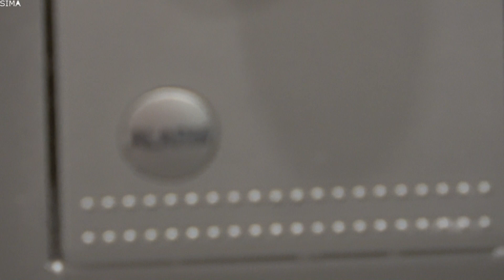Hotel Nirvana Cosmopolitan 5*. Room 5121. Турция Нирвана Космополитен - номер 5121 в отеле.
Hotel Nirvana Cosmopolitan 5* расположен на площади 110 000 м², в 25 км от центра Анталии и в 10 км от аэропорта Анталии. Отель Нирвана Космополитен находится непосредственно на первой береговой линии, с собственном песчаном пляже протяженностью 175 м. Отель Нирвана Космополитен отличный выбор для отдыха в Турции. Отдых в Турции с детьми в Nirvana Cosmopolitan 5* принесет вам массу удовольствий. Отель Нирвана Космополитен имеет высокие рейтинги сервиса и обслуживания.
Hotel Nirvana Cosmopolitan 5 * is located on an area of 110,000 m2, 25 km from the center of Antalya and 10 km from Antalya Airport. Hotel Nirvana Cosmopolitan is located directly on the first shore line, with its own sandy beach 175 m long. Hotel Nirvana Cosmopolitan is a great choice for a holiday in Turkey. Holidays in Turkey with children in Nirvana Cosmopolitan 5 * will bring you a lot of pleasure. Nirvana Cosmopolitan Hotel has high service and rating ratings.